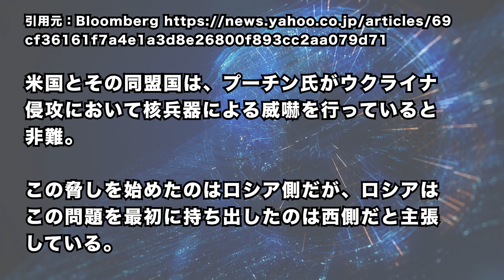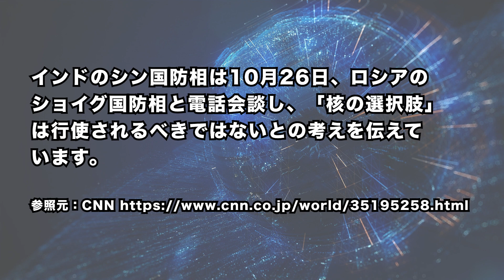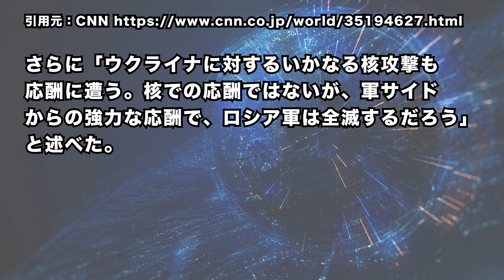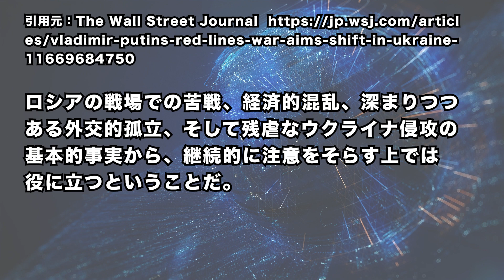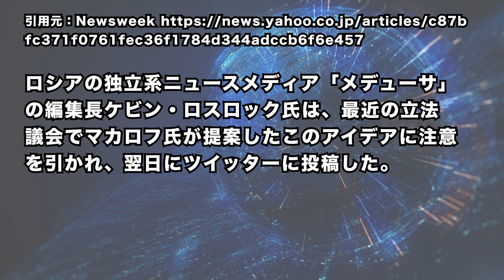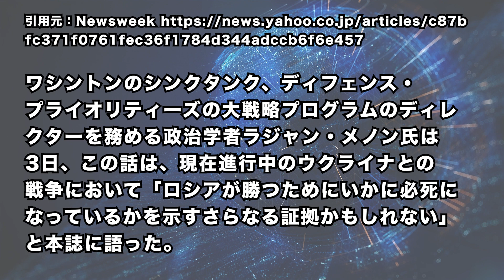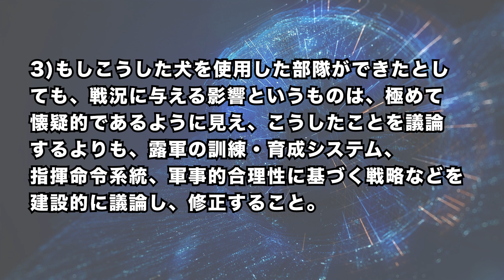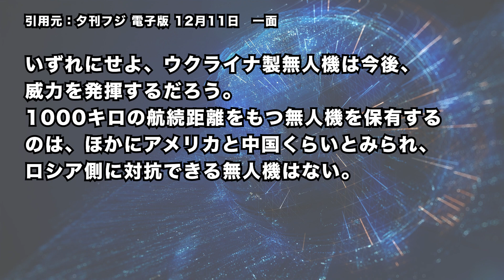2022/12/11 プーチン大統領「核先制使用可能」と軍事ドクトリン修正検討に言及。遂にロシアが本気に?「〇〇部隊編成」を真面目に議論＝報道。